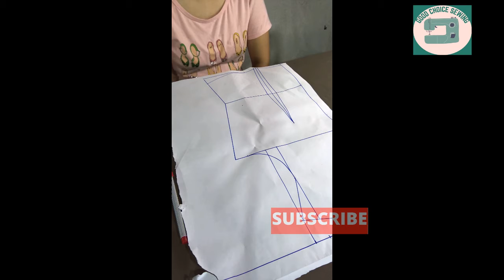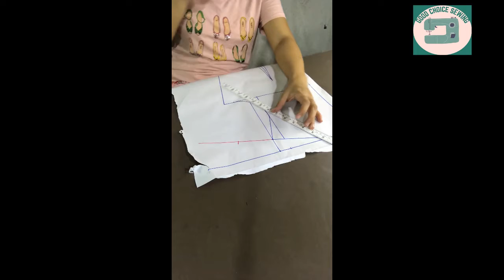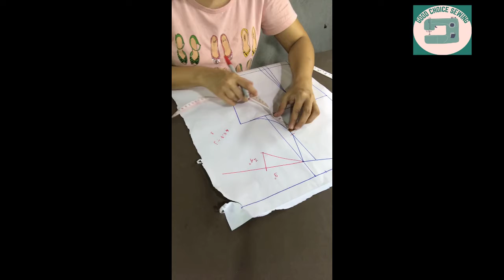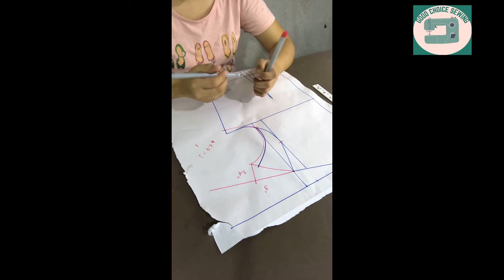ပခုံးလျောလက်တဆက်တည်းအင်္ကျီ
credit to designer